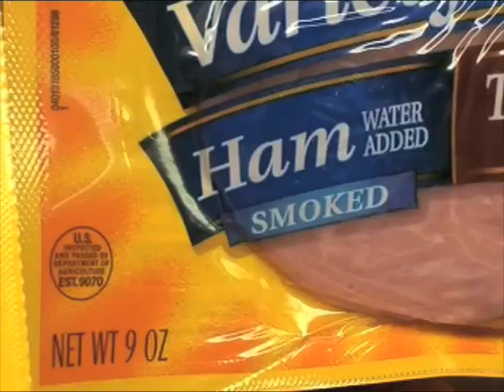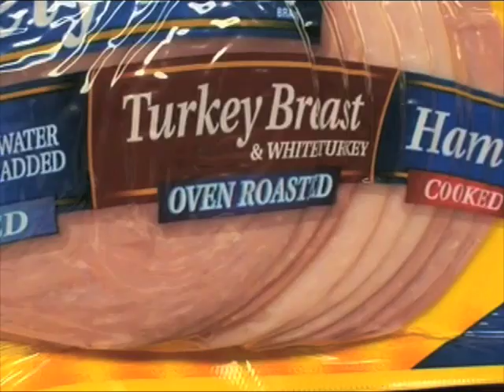A message from Doug Powell on the dangers of Listeria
With the recent outbreak in Canada of Listeria in ready to eat meats, Doug Powell offers some insight into the risk this microorganism poses and how this outbreak should be handled. Pregnant women and the elderly beware.